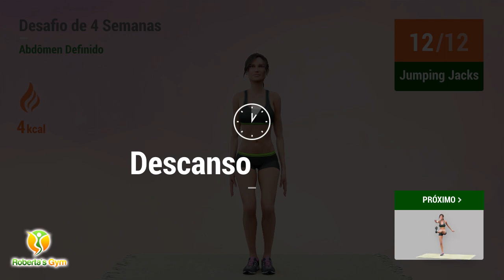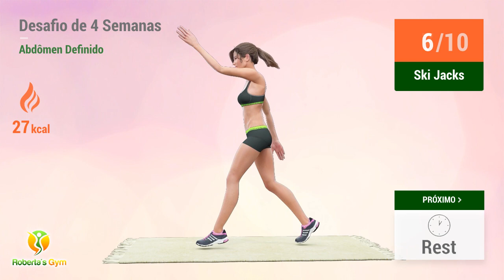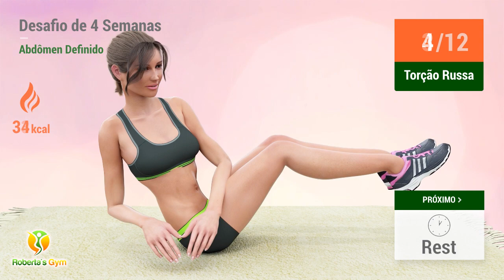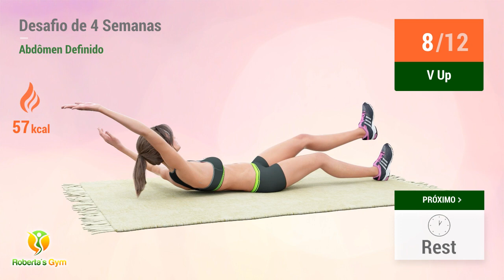ABS EM 4 SEMANAS - DESAFIO BARRIGA CHAPADA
Finalizando nossa semana de treinos, tenho um desafio incrível para você!! Que tal deixar sua barriga chapada em apenas 4 semanas?

Você só precisará de 15 minutos do seu dia para conquistar uma barriga lisinha, tonificada e linda!!! Com exercícios abdominais específicos para queimar toda a gordura acumulada na barriga, você terá, em 4 semanas, a barriguinha que sempre quis!

Vamos treinar!! 💪❤️

TIMECODES:

00:00 Knee Raises
00:20 Descanso
00:37 Jumping Jacks
00:58 Descanso
01:15 Leg Kicks
01:35 Descanso
01:52 Oblique Twist Squat
02:27 Descanso
02:45 Corrida Estacionária
03:01 Descanso
03:18 Reverse Lunges
03:46 Descanso
04:03 Side Lunge Windmill
04:26 Descanso
04:43 Slow Burpees
05:39 Descanso
05:56 Ski Jacks
06:18 Descanso
06:35 Salto Estrela Lento
06:59 Descanso
07:17 Split Jumps
07:37 Descanso
08:09 Torção Russa
08:29 Descanso
08:46 Scissor Kicks
09:05 Descanso
09:22 Prancha Pulsante Lateral Esquerda
09:52 Descanso
10:09 Prancha Pulsante Lateral Direita
10:38 Descanso
10:55 T Plank
11:53 Descanso
12:10 Abdominal Barco
12:36 Descanso
12:54 V Up
13:28 Descanso
13:45 Postura Da Cobra